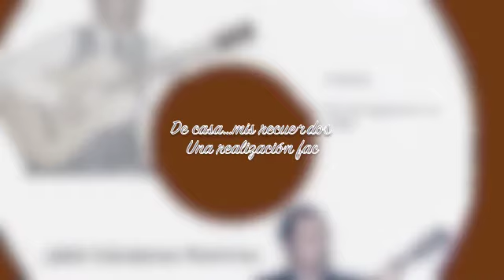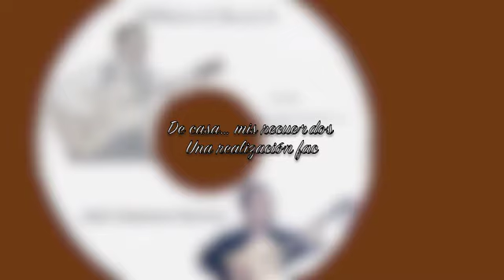Dúo Cárdenas - Rueda .. recuerdos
La amistad les permitió disfrutar de momentos únicos,compartiendo su amor y pasión  por la música,nuestro cariño de siempre..